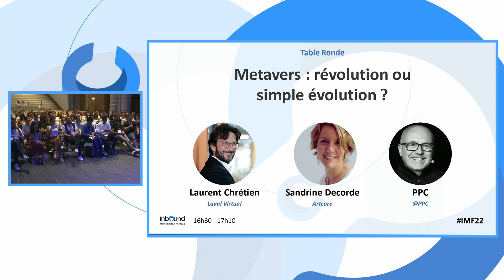[IMF22 - Table ronde] Métavers, révolution ou simple évolution ?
↓ PLUS D'INFOS ICI ↓

Le metaverse est conçu comme une réalité alternative dans laquelle il est possible d’interagir avec des personnes et de se déplacer à travers le monde entier par le biais d’un avatar ou d’un hologramme.
Mark Zuckerberg annonce que son groupe devient désormais Meta.
Facebook va investir des centaines de millions de dollars sur cette révolution.
Comment mieux comprendre ?
Comment s’y préparer ?
Quels seront les impacts sur votre entreprise ?
Ce sont ces questions qui seront posées à nos invités experts !